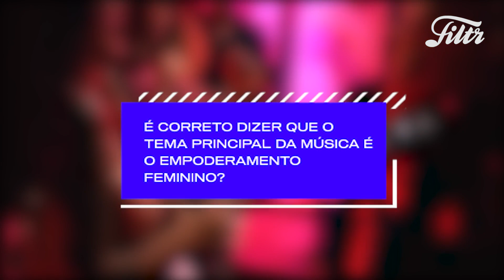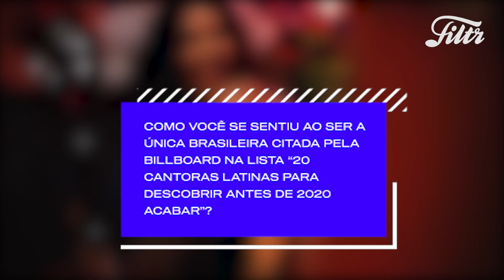Bianca conta tudo sobre "Eles Que Lutem" no Por Trás Da Música | Filtr Brasil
A onda de empoderamento feminino chegou e dominou o canal. A talentosa Bianca lançou  "Eles Que Lutem" e queremos saber tudo Por Trás Da Música. Confira agora mesmo como surgiu esse hit.

✅ Você sabia que agora temos uma super loja de produtos exclusivos ?